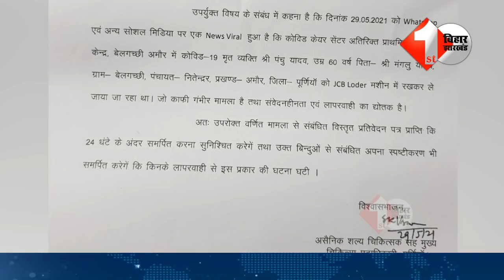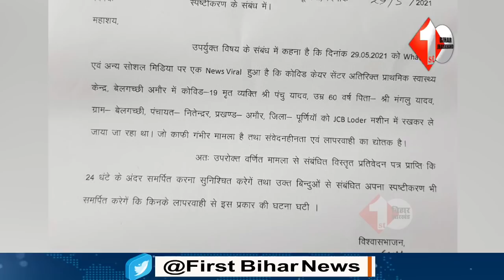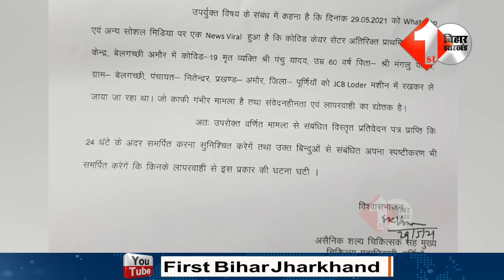पुर्णिया से सामने आया ये तस्वीर बता रहा की अब ठेला नहीं JCB का प्रयोग किया जा रहा है अस्पताल द्वारा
1. Bihar के इस आदमी ने अपनी पत्नी का उसके प्रेमी से शादी करवा दिया | First Bihar Jharkhand
2. Lalu Yadav पर साफ दिख रहा खराब सेहत का असर, जमानत के बाद Rabri Devi के साथ पहली तस्वीरें आयीं सामने
3.Bengal पहुचे Modi को Mamta ने सिखाया सबक, 30 मिनट तक करते रहे इन्तजार ना आई दीदी | First Bihar Jharkhand